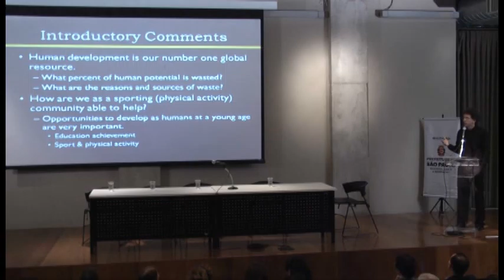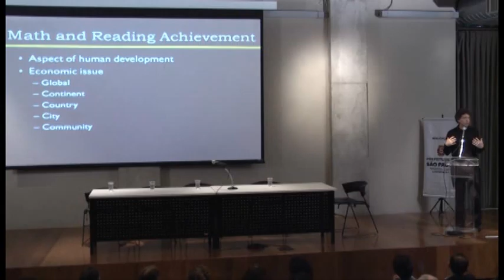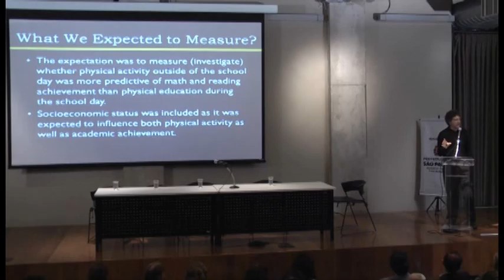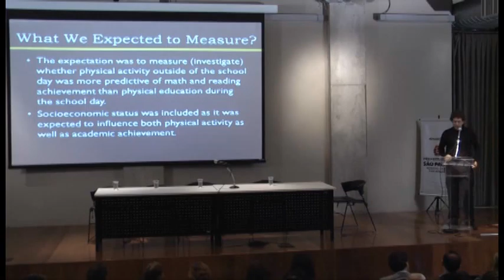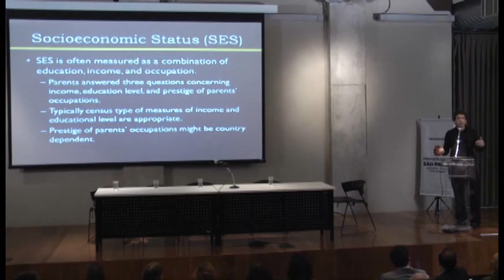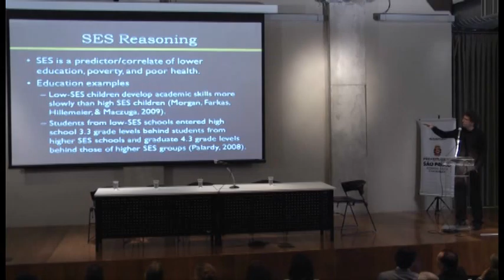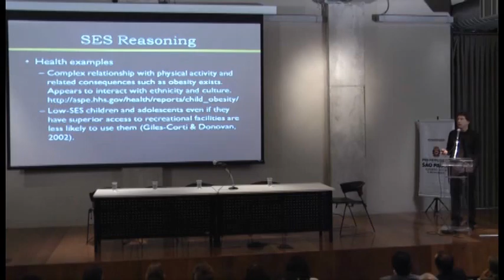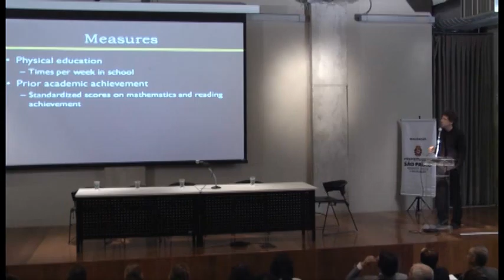Seminário Esporte Educacoonal 2012 - Palestra: Marc Lochbaun - Parte: 01